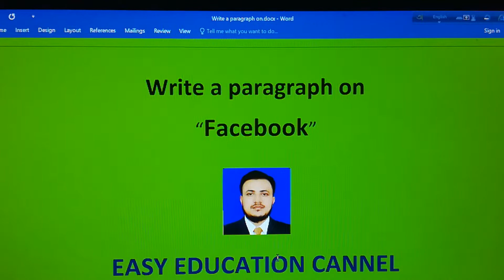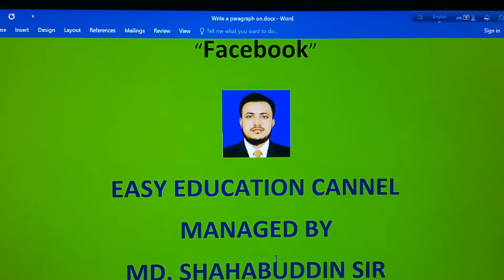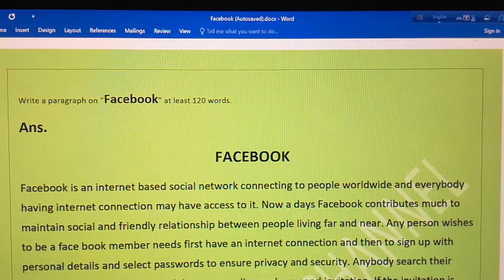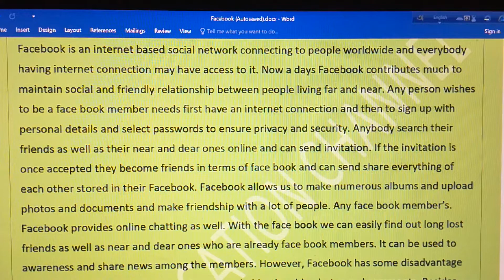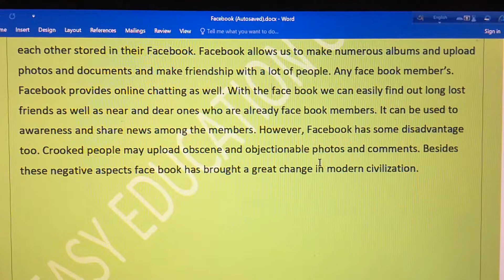Write a paragraph on "Facebook" Full Part